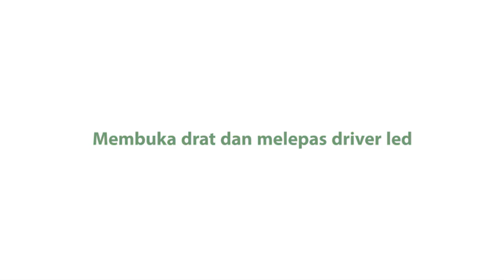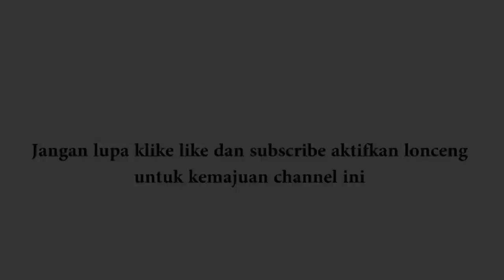Servis lampu led philips mati , How to open philips led bulb easy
Tutorial Cara membongkar Led PHILIPS Casing Aluminium
cara terbarunya di link ini , lebih mudah dan praktis
karena pada video ini adalah cara lama

Banyak dari tukang servis lampu yang belum tau cara membuka led philips kususnya yang aluminium yang jika tidak tau cara membukanya maka akan kesulitan , semoga video ini bermanfaat jangan lupa klik like subscribe dan centang lonceng pemberitahuan biar dapat  update dari video terbaru yang saya share ke teman-teman

how to open led philips